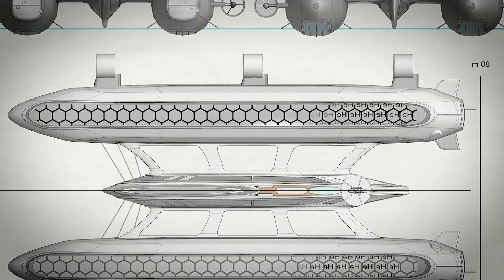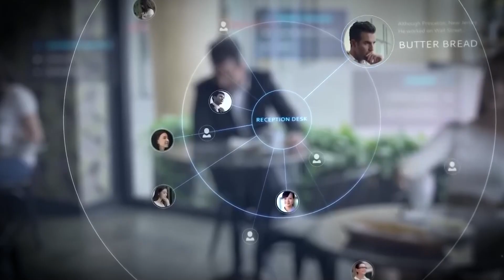Top 8 Amazing Innovations That Will Blow Your Mind | Groundbreaking Tech Soon to be Available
The future is packed with groundbreaking technologies that are set to change the way we live, work, and play. From flying hotels to AI-powered robots, the innovations of tomorrow are closer than we think! In this video, we explore the most exciting inventions that will revolutionize travel, work, luxury, and more. Watch to see how technologies like the Sky Cruise, Microsoft’s Smart Work Pod, and Lazzarini’s Amphibious Yacht could reshape our world.

🔹 Sky Cruise – The flying hotel that never lands!
🔹 Microsoft’s Smart Work Pod – Redefining the workplace.
🔹 Lazzarini Amphibious Yacht – A luxury yacht that flies!
🔹 Flexible Displays – The future of portable tech.
🔹 The Drone with Arms – Revolutionizing emergency response.
🔹 Vision EQXX – Mercedes’ sustainable supercar.
🔹 Pudu Bellabot – The multitasking delivery robot.
🔹 Hill HX50 Helicopter – Private aviation redefined.